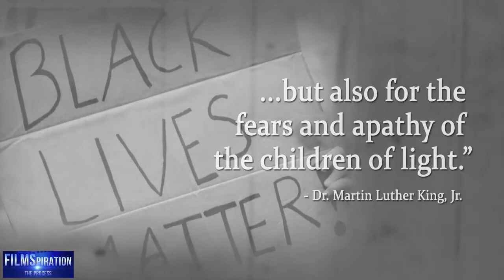marketing 101 - BLM video - crafting and message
marketing 101 many times forces one to consider not just the message one want's to put out, but HOW that message is crafted.  The beautiful think about marketing 101 is the so much of that power is now in all of our hands while one would like to put the time in to learning the technical basics to make marketing 101 a reality.

I hope you enjoy and take a lot away from this great talk with Octavia Social Media Strategies founder and member Andre Jones and Gerren Ard

Much love
E

**WATCH**
Journey Towards Prosperity (BLM video by Octavia Social Media Strategies)